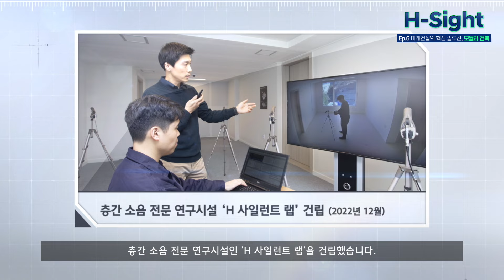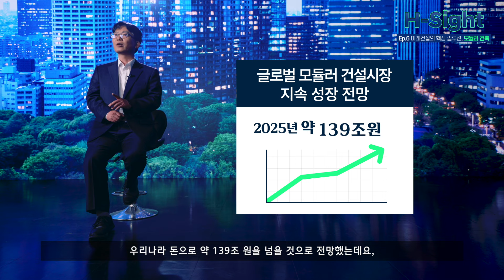[현대건설] 블럭처럼 척척🧩조립만으로 집이 완성된다고?!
레고처럼 조립해 집을 완성하는 시대가
눈 앞에 다가왔다면 믿어지시나요?

모듈러 건축은 건설업계의 새로운 트렌드로,
건축기간을 줄이면서도 시공물의 품질을 높일 수 있지요.

특히 현대건설이 국내 최초로 특허를 출원한
'라멘조 PC모듈러공법'은 소비자 취향에 따라 공간을
자유롭게 구성할 수 있는 장점이 있습니다.

건축주택연구팀 김재건 책임의
현대건설 모듈러 건축이야기🤭